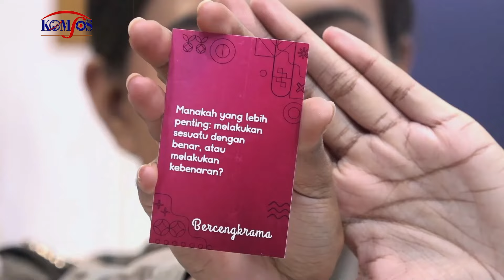BAJU SERAGAM, HATI BERIMAN?? - 🫂💬 Siniar Teman Cerita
Dalam episode podcast kali ini, kita berbincang dengan seorang wanita muda yang telah memilih jalan yang penuh tantangan dan tanggung jawab—menjadi seorang polisi wanita. Tidak hanya itu, ia juga seorang Katolik yang taat, yang memadukan nilai-nilai keimanannya dalam menjalani profesinya.

Bagaimana ia menjaga integritas dan iman di tengah tugas yang menantang? Apa saja perjuangan yang dihadapi sebagai seorang wanita di dunia yang didominasi oleh laki-laki? Dan bagaimana perannya sebagai seorang polisi membentuk pandangannya terhadap kehidupan dan spiritualitas?

Jangan lewatkan percakapan inspiratif ini yang akan membuka mata dan hati Anda mengenai makna sejati dari pelayanan, dedikasi, dan keyakinan dalam kehidupan sehari-hari.

Nahh, karena itu! Yuk dengerin obrolan kita bareng Kak Olin 😎. Dijamin seru dan banyak hal baru, menggali perspektif seputar ekspektasi kawula muda dan dunia kepolisian 💖🎙️

Untuk kamu, kamu, kamu! 😁 Teman muda yang ingin berbagi cerita, di sini ya tempatnya! 🤓

Mari saling bertukar cerita seputar cinta, cita, dan gereja. Semoga teman cerita yang hadir di sini bisa menginspirasi kamu ya teman-teman muda 😁

Selamat mendengarkan!!! 🥳

Tim Produksi
Pelindung: RD Paulus Haruna | Pemimpin Umum: Aloisius Johnsis | Pemimpin Redaksi Digital: Luki Karim | Redaktur Penyiaran: Gregorius Joel | Pengarah Program: Fransiska R Cecillia | Video Editor: Gregorius Joel, Aloisius Johnsis, Luki Karim | Penata Kamera: Gregorius Galih, Ignasius Falentino | Penata Suara: Aloisius Johnsis | Publikasi: Audrey Aprillia

Semua karya Komsos BMV Katedral tidak terlepas dari perhatian dan partisipasi anda semua. Bagi anda yang hendak berbagi dan mendukung karya kami ataupun mau promosi, langung hubungi: